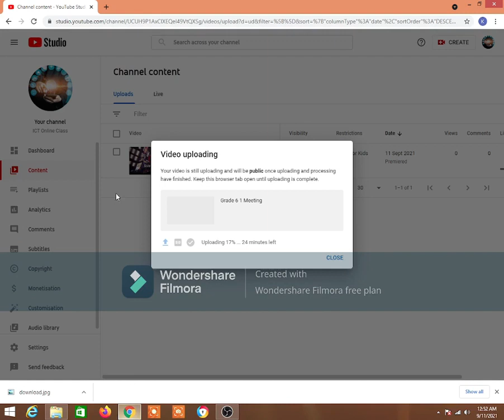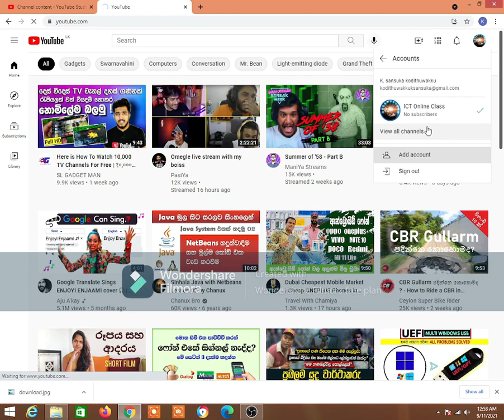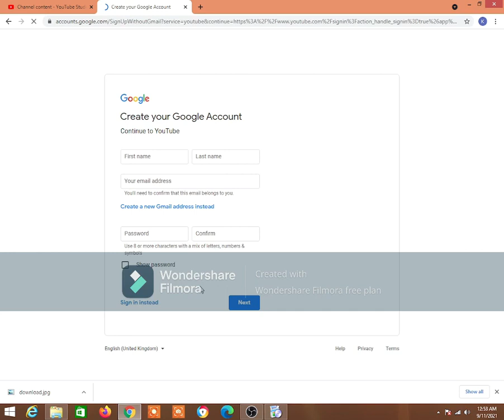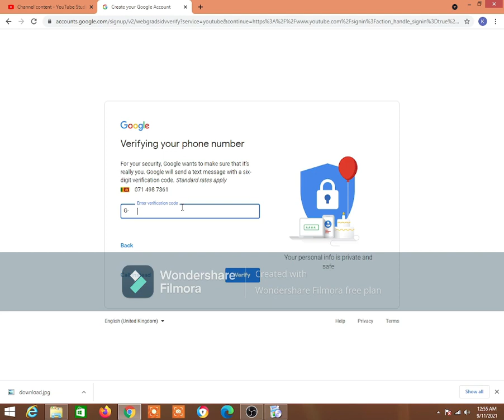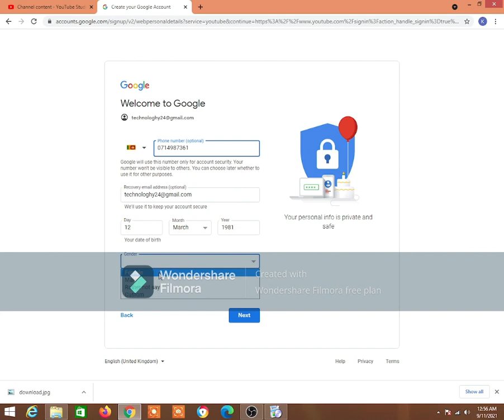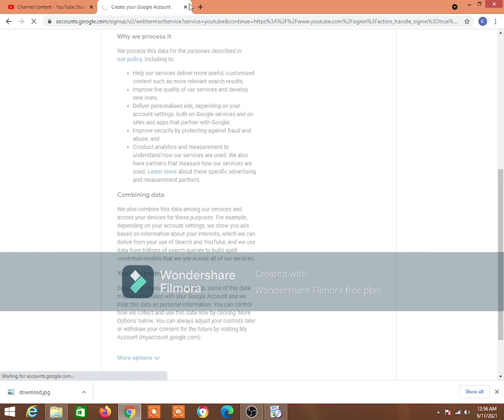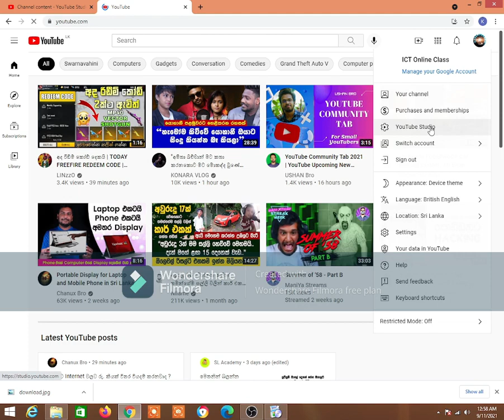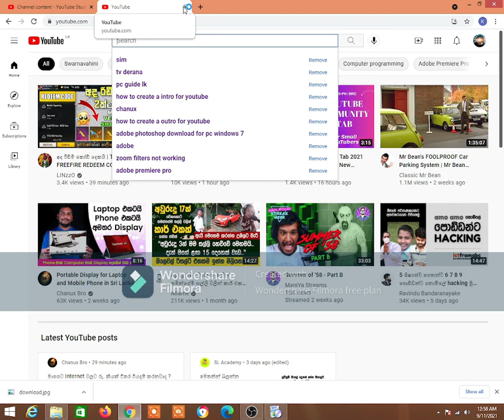How to crate a google account sinhala